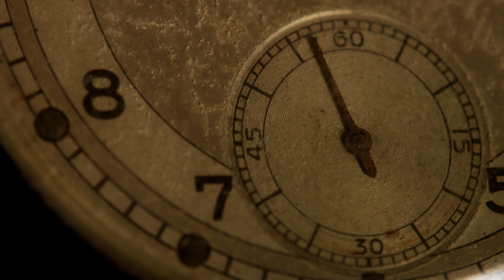Time Unleashed: Mesmerizing 4K Time Lapse of Moving Clock Hand in Extreme Close-Up.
Experience the magic of each second passing by in vivid detail, as the clock hand glides effortlessly across the dial. The meticulous 4K resolution amplifies every tiny nuance, immersing you in a world where time itself becomes tangible.